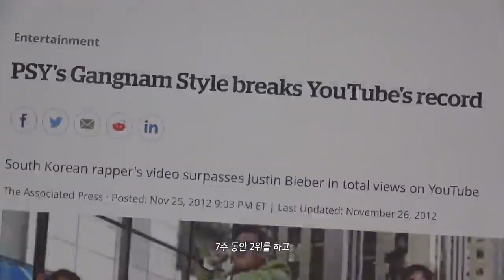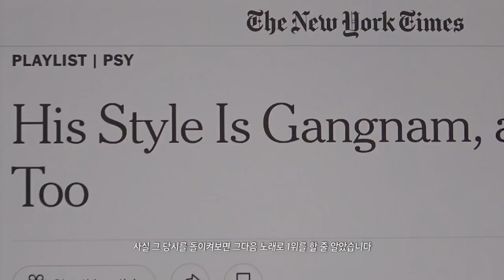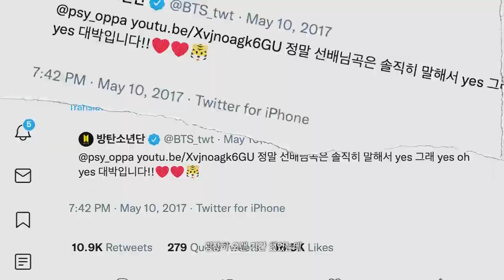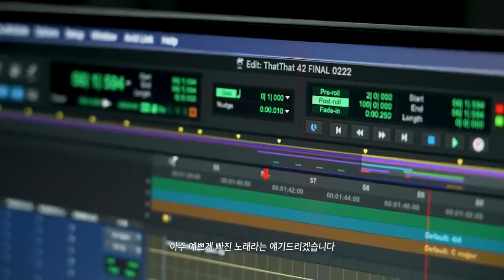PSY - 'That That (prod. & feat. SUGA of BTS 💜)' Full Interview...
BTS 💜Run Jimin, Jung Kook, Run! - BTS
Hey everyone, I'm back with another BTS update video. Today we have a new song from Jungkook! RM, Jin, Suga, J-Hope, Jimin, V, Jungkook.

Welcome to J.I.M.I.N_FanGirl💜

Nice to meet you  ARMYS! BTS lovers💜❤️

사랑 해요💜💜(I love u)

DESCRIPTION